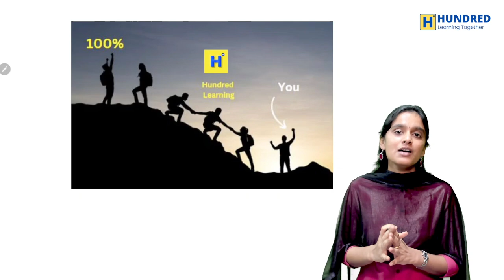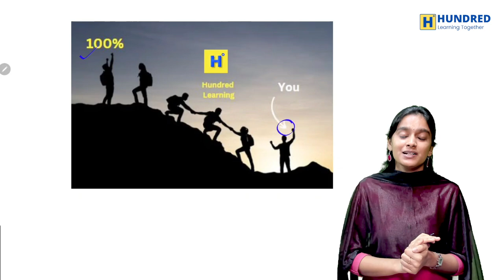11th Biology Last Minute Study Plan Pure Science | 11th biology important questions 2024